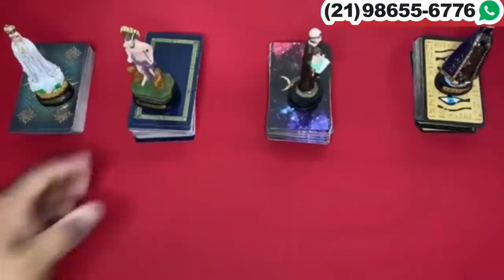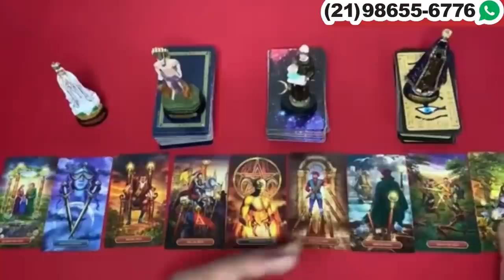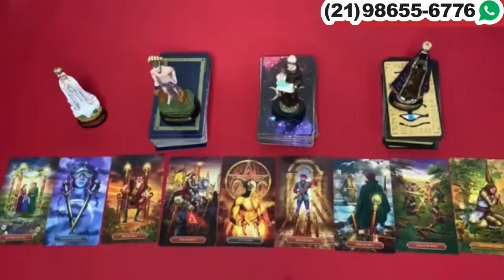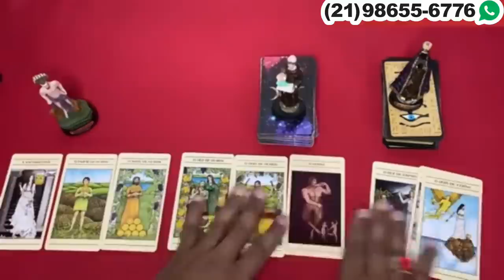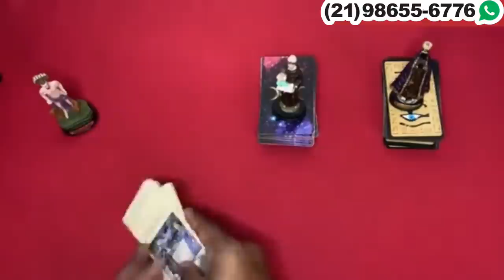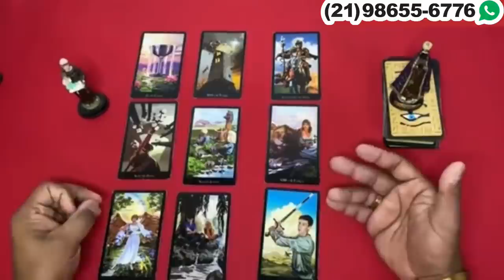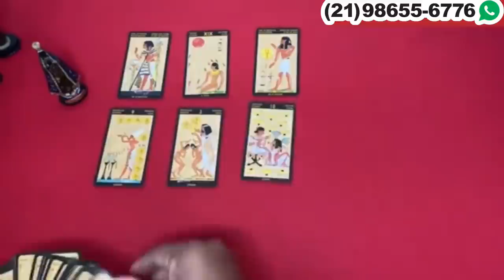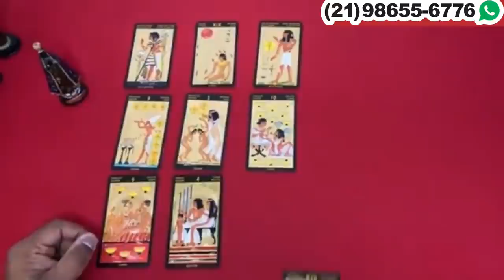Descubra Agora Suas Respostas Com o Tarot Responde 🔮 | Leitura de tarot Diárias e Interativa